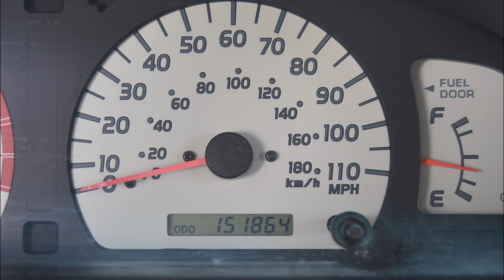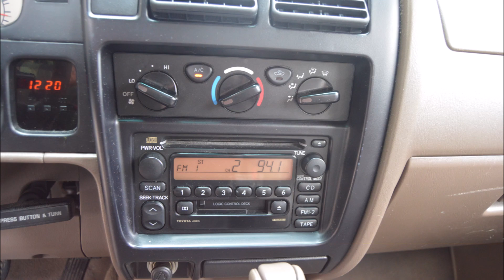2001 TOYOTA TACOMA SR5 DOUBLECAB 4WD 3.4L V6 151K MILES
2001 TOYOTA TACOMA SR5 CREW CAB 4WD 3.4L V6 AUTOMATIC 151K MILES LOCAL 2 OWNER

ABS, CRUISE CONTROL, TILT WHEEL, AIR CONDITIONING, REAR SLIDER, BED LINER, RUNNING BOARDS, POWER WINDOWS, POWER LOCKS, POWER MIRRORS, CENTER CONSOLE, AM/FM STEREO, CD PLAYER, TOW PACKAGE.

***LOCAL 2 OWNER***35 SERVICE RECORDS***DOUBLECAB***SR5***4WD***3.4L V6